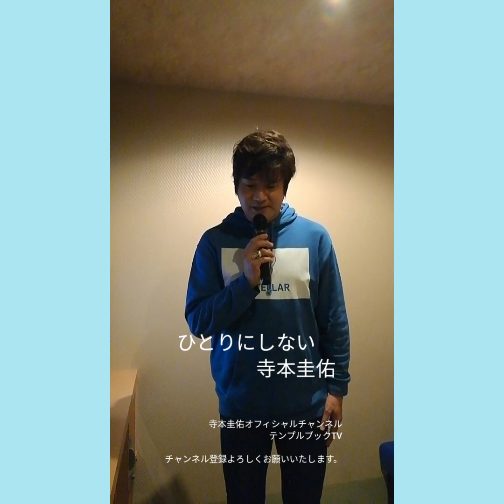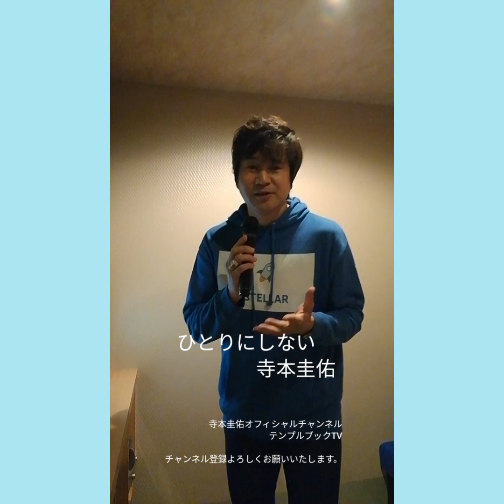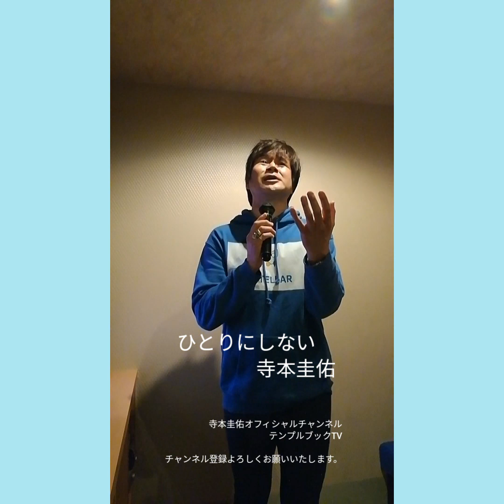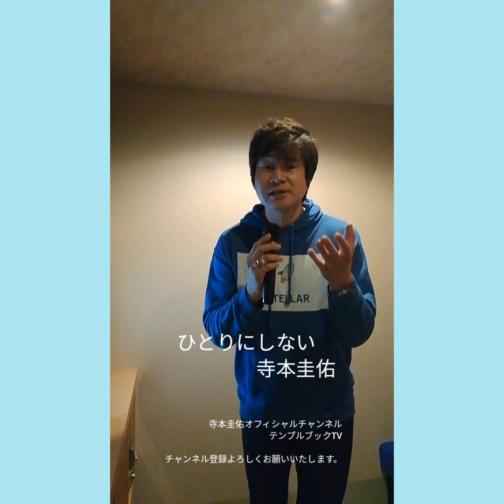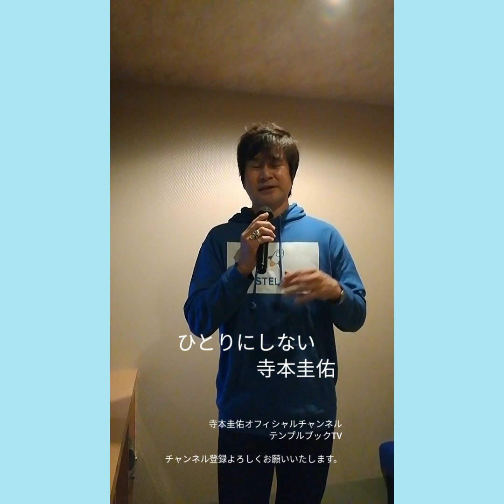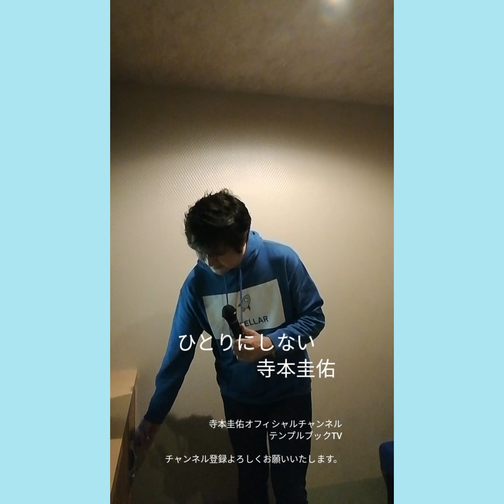寺本圭佑のひとりにしない けど ひとりでライブ(ひとりにしない歌唱指導編)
寺本圭佑　　ひとりにしない
2019年7月10日発売

有線リクエストチャート1位　　オリコン演歌チャート2位

ロングセラーヒットになってます。

寺本圭佑本人の歌詞とワンポイントレッスンです。